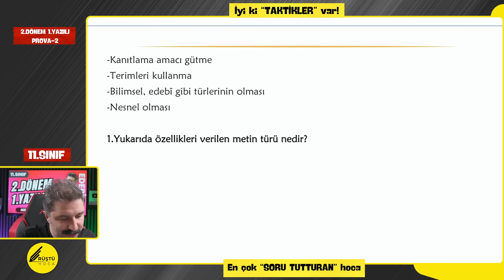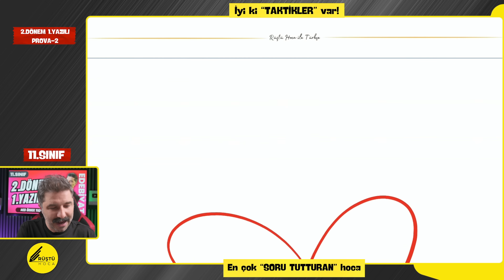11.Sınıf 2.Dönem 1.Yazılı Soruları / MEB Ortak Sınav Soruları / 2.Prova / Rüştü Hoca